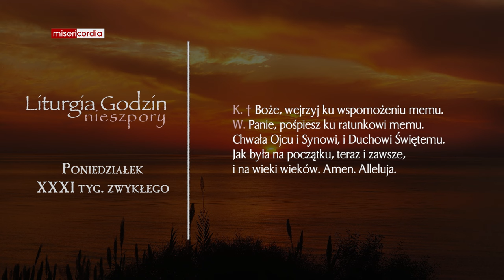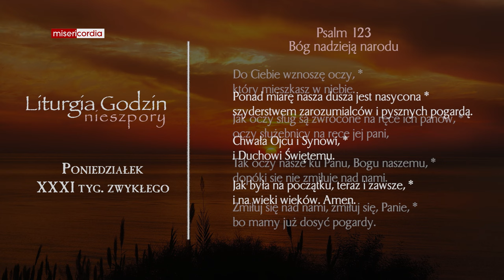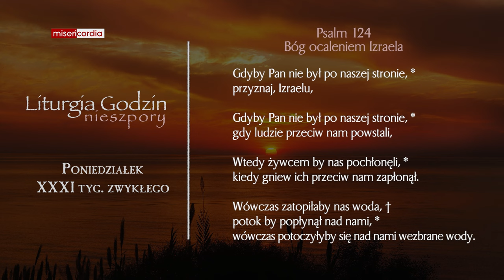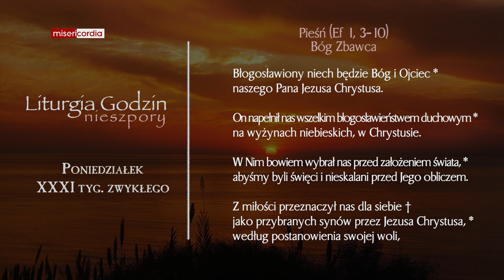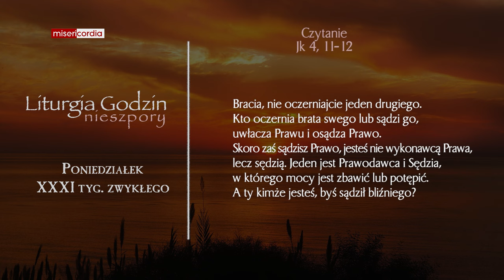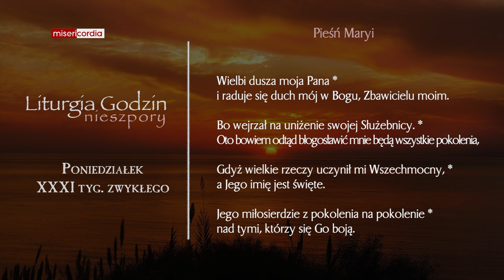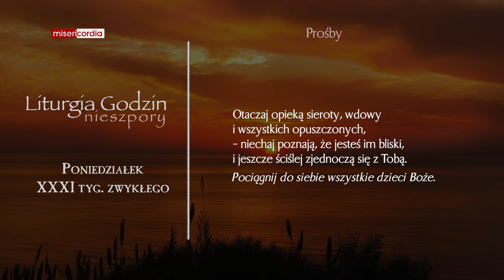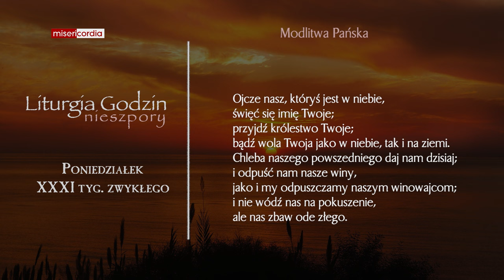Liturgia Godzin | Nieszpory | Poniedziałek, XXXI tyg. zwykłego